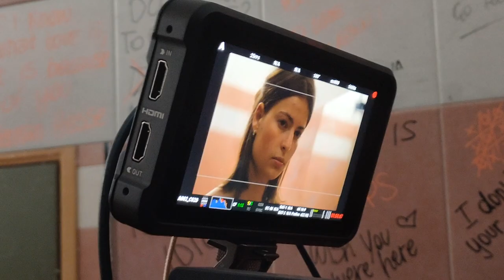LOOK AROUND THE BACKSTAGE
Questo video racconta il dietro le quinte di come è stato realizzato il cortometraggio intitolato "Look Around" sul tema del bullismo. Uno dei punti più interessanti che emerge dal video è l'importanza del ruolo del regista, che ha svolto un lavoro straordinario nell'aiutare gli studenti protagonisti del film ad entrare nella parte. Uno dei maggiori successi del regista è stato quello di far recitare gli studenti, che non avevano esperienza di recitazione, in modo incredibilmente convincente. Ha insegnato loro le interpretazioni, gli sguardi e gli atteggiamenti che rendono i personaggi credibili e autentici. Questo ha permesso al pubblico di immergersi completamente nella storia e di provare empatia per i personaggi.

La realizzazione di questo cortometraggio è un esempio perfetto di come la regia possa fare la differenza nel modo in cui una storia viene raccontata. Il regista Giuseppe Ferlito ha lavorato con grande abilità per creare un'opera che ha un forte impatto emotivo e che fa riflettere su un tema così importante come il bullismo.

La produzione è stata realizzata dalla Film Look sas di Andrea Sinigaglia.
Il Sound Design è la colonna sonora a cura di Claudio Negro.